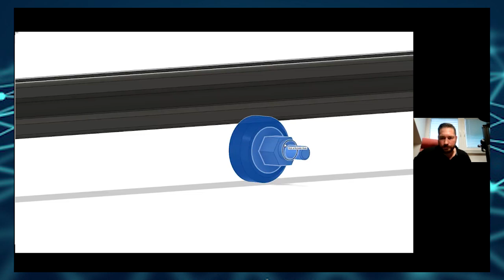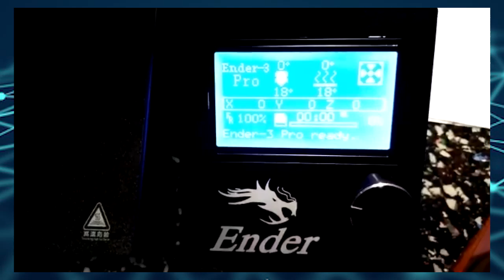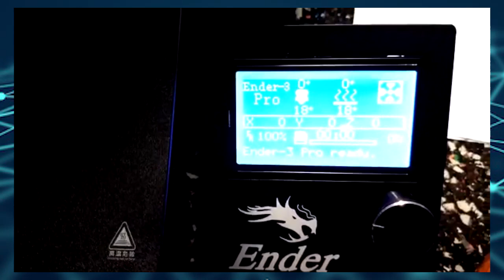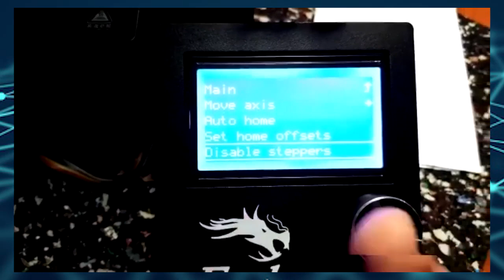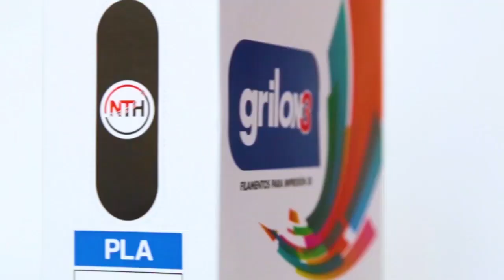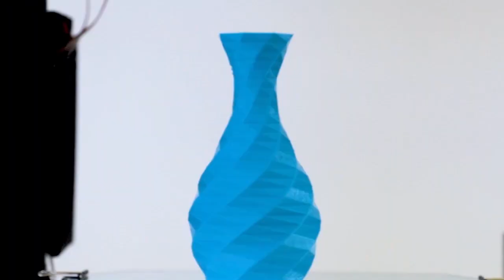Dominio 3D * Calibración ENDER 3 PRO * Estreno